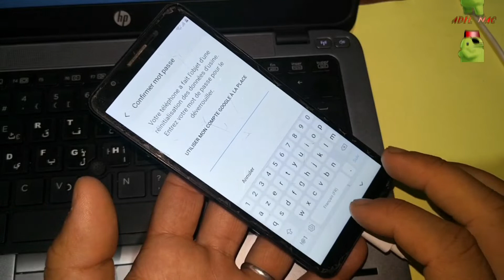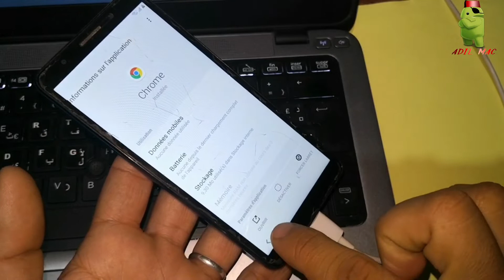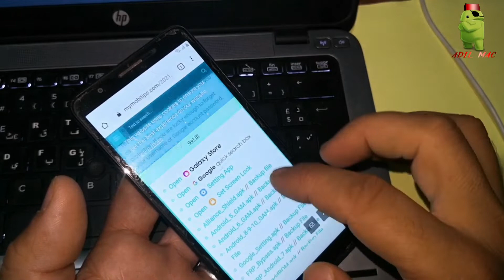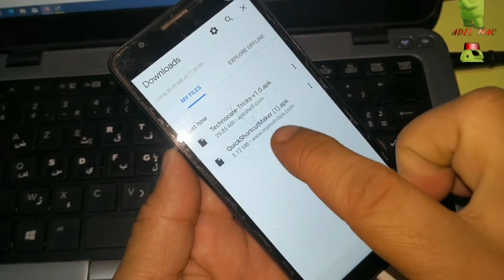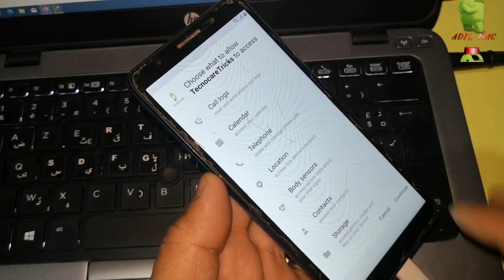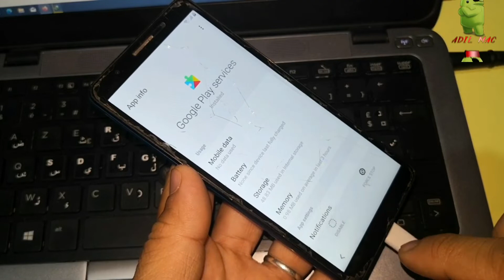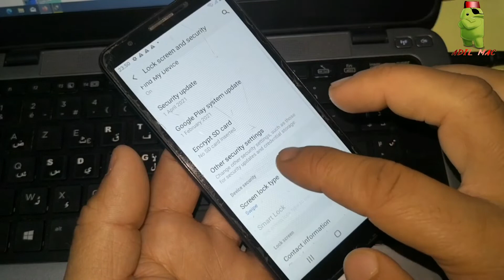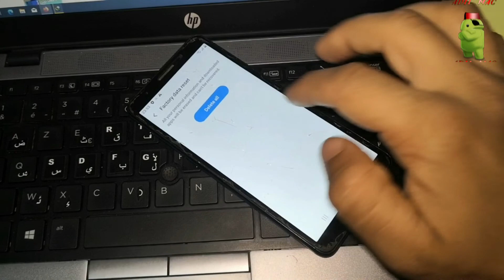SAMSUNG A01 Core FRP reset bypass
samsung a01 core frp bypass google gmail account without pc